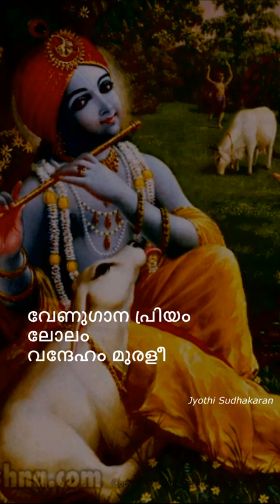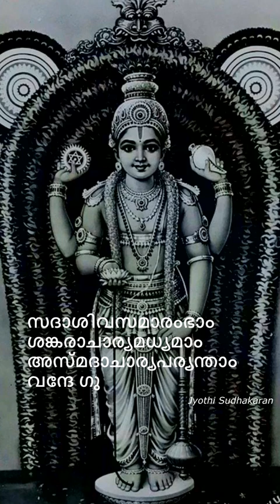മുരളീധരാഷ്ടകം|| Muralidharashtakam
🪷🛕 മുരളീധരാഷ്ടകം||🛕🪷
🎀●ॐ●━━━🚩ॐ🚩━━━●ॐ●🎀

ദേവകീ നന്ദനം ശ്യാമം
ദേവദേവ മഹാമതിം.
ഗോപികാനാം മനശ്ചോരം
വന്ദേഹം മുരളീധരം.

യശോദാ ഹൃദയാനന്ദം
യാദവാനാം ശിരോമണേ!
ഗോവർദ്ധന ഗിരിധരം ദേവം
വന്ദേഹം മുരളീധരം.

പൂതനാമോക്ഷദം ബാലം
കളിയസ്യ വിഷനാശനം.
കംസാന്തക മഹാവീരം
വന്ദേഹം മുരളീധരം.

ഭക്താനാം സഹചരം നിത്യം
ഭക്ത ഗർവ്വ വിനാശനം
നരകാന്തക മഹാശൂരം
വന്ദേഹം മുരളീധരം.

വേണുഗ്രസ്തക്കരതലം
വേണു ഗാന വിശാരദം.
വേണുഗാന പ്രിയം ലോലം
വന്ദേഹം മുരളീധരം.

പീതാംബരാവൃതം കായം
പാപനാശന കാരണം.
പത്മനാഭം പത്മഭർത്താരം
വന്ദേഹം മുരളീധരം.

വൃന്ദാവനചരം ശ്രീശം
പൂർണ്ണ ചന്ദ്രനിഭാനനം.
ശ്യാമളം കോമളം ദേഹം
വന്ദേഹം മുരളീധരം.

സർവ്വാംഗമധുരം കൃഷ്ണം
ചിന്തയാ മോദവർദ്ധകം.
ചിദാനന്ദ സ്വരൂപം തം
വന്ദേഹം  മുരളീധരം. ||

        9സദാശിവസമാരംഭാം
         ശങ്കരാചാര്യമധ്യമാം
        അസ്മദാചാര്യപര്യന്താം
        വന്ദേ ഗുരുപരമ്പരാം.
👑മഹത്തായ സനാതന ധർമ്മ പാരമ്പര്യത്തിലെ ഒരു കണ്ണിയാകാൻ കഴിഞ്ഞത് ജന്മാന്തര സുകൃതമായി കാണുന്നു...👑
     ✍ H͚͚͚͚͚͚͚͚͚͚͚͚͚͚͚͚͚I͚͚͚͚͚͚͚͚͚͚͚͚͚͚͚͚N͚͚͚͚͚͚͚͚͚͚͚͚͚͚͚D͚͚͚͚͚͚͚͚͚͚͚͚͚͚U͚͚͚͚͚͚͚͚͚͚͚͚͚ W͚͚͚͚͚͚͚͚͚͚͚A͚͚͚͚͚͚͚͚͚͚Y͚͚͚͚͚͚͚͚͚ O͚͚͚͚͚͚͚F͚͚͚͚͚͚ L͚͚͚͚I͚͚͚F͚͚E͚